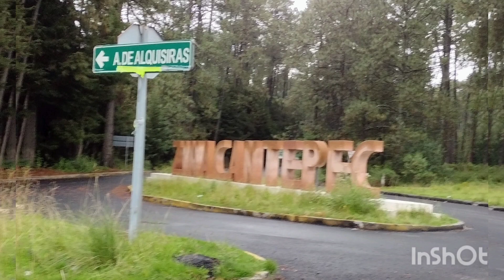Estado de México 2022